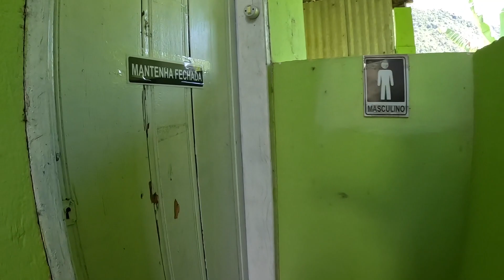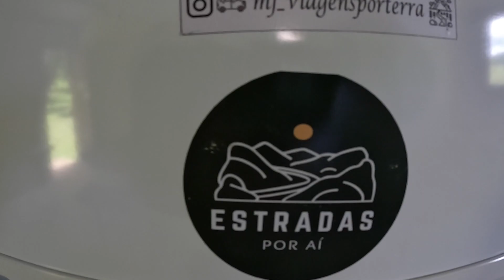#07 - Conhecendo o Camping Dona Esmeralda - São José do Barreiro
Data: 17/03/2023
Férias da minha Esposa Fernanda

O Camping Dona Esmeralda em São José do Barreiro, São Paulo, é o lugar ideal para quem busca tranquilidade e contato com a natureza. Localizado em uma área privilegiada da Serra da Bocaina, o camping oferece uma vista incrível das montanhas e uma atmosfera única para os amantes do camping e do ecoturismo. Com uma estrutura completa de banheiros, chuveiros quentes, cozinha comunitária e áreas para fogueira, é possível desfrutar de uma experiência de acampamento confortável e agradável. Além disso, o camping está próximo de diversas trilhas e cachoeiras, proporcionando aos visitantes a oportunidade de explorar a rica fauna e flora da região. Venha viver momentos inesquecíveis em meio à natureza no Camping Dona Esmeralda.